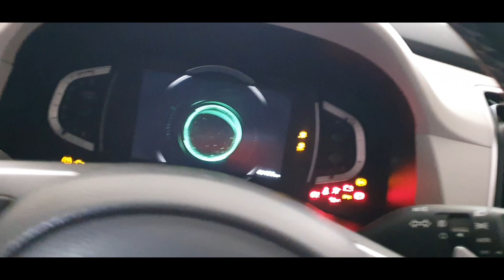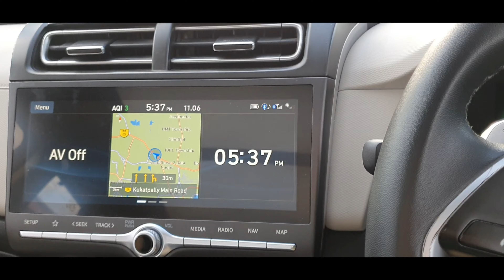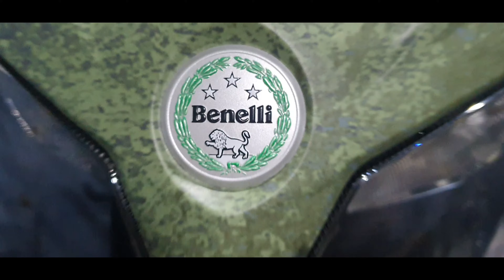Ride with Vj Bike wrap Unveling | Godavari Abbai | Youtubers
Ride with vj unveiling his bike Benelli 502x wrapping..
meet up with many Youtubers at Kukatpally Benelli showroom..